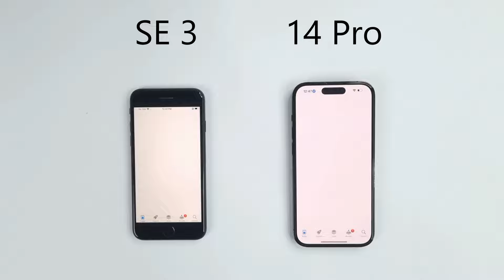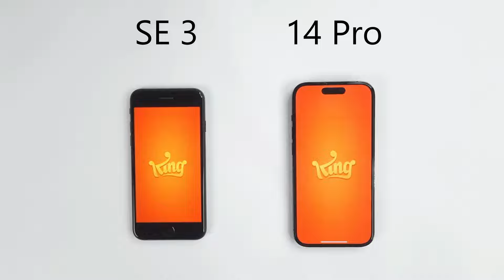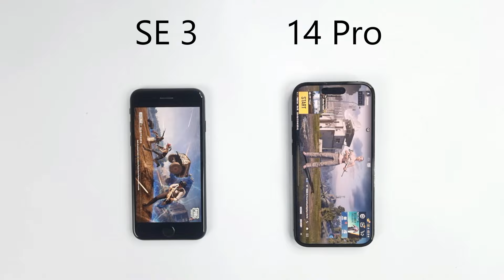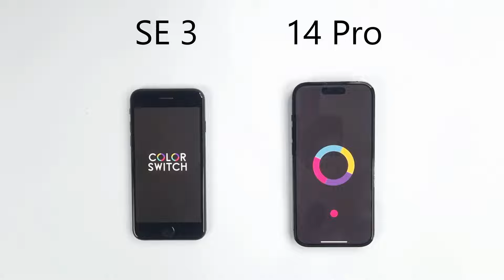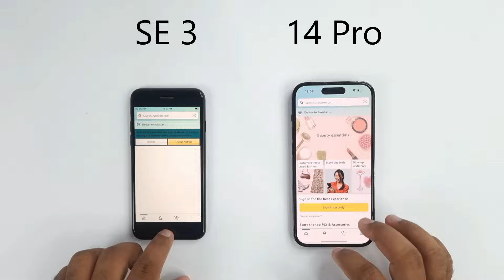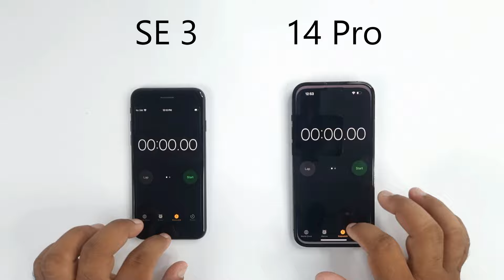iPhone SE 2022 vs iPhone 14 Pro - Speed Test!